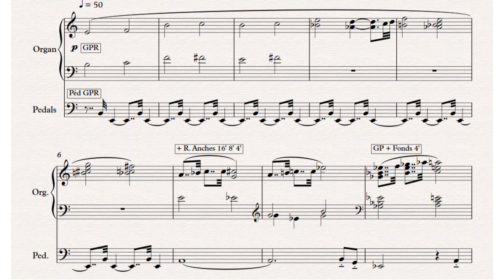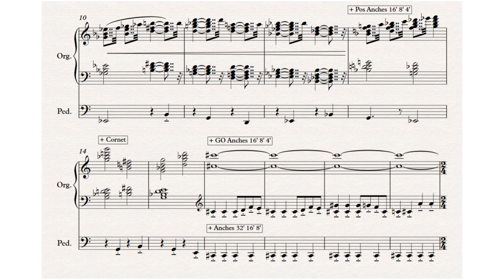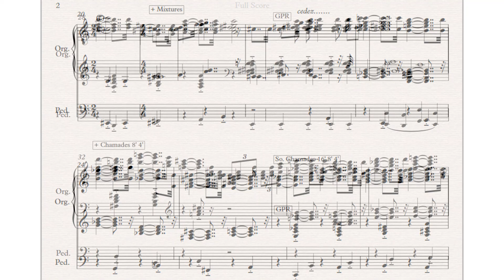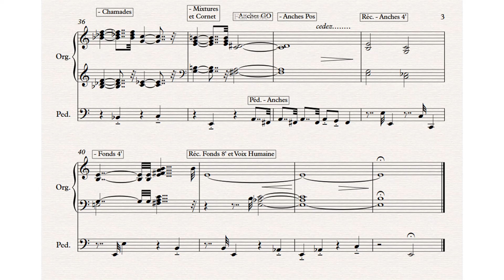Cortège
"Cortège" was first improvised during the procession at the memorial service for Her Majesty Queen Elizabeth II at Blackburn Cathedral in September 2022. This slightly amended transcription was made in November 2023.

This performance is recorded on the Hauptwerk sample set of Blackburn Cathedral.